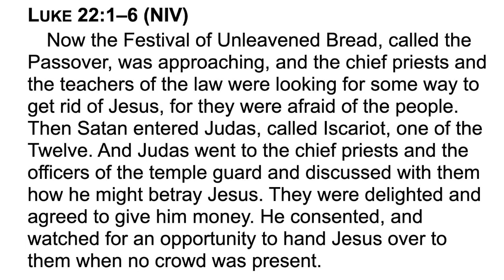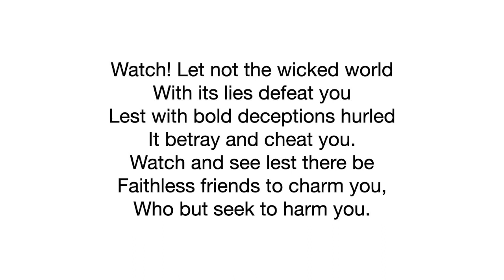What's It Worth To You?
Wednesday of Holy Week was a "rest day" for Jesus, but the devil was at work in Judas -- just as he would try to be at work in us.